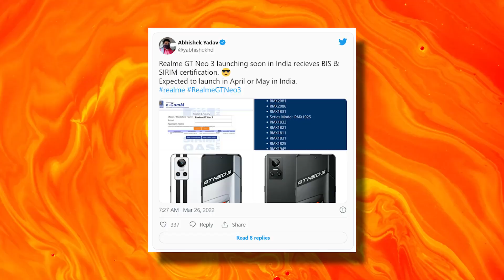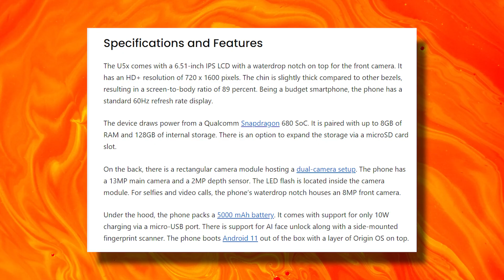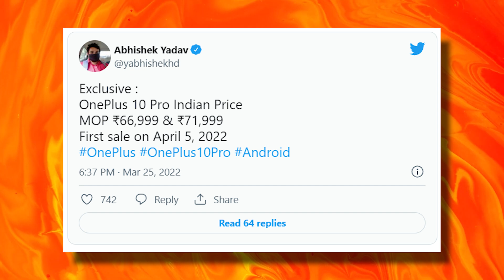Realme GT Neo 3 India Launch,Jio IPL Offer,Oneplus 10R Specs,Samsung M33, Oneplus 10 Pro Price #689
Realme GT Neo 3 India Launch,Jio IPL Offer,Oneplus 10R Specs,Samsung M33 Launch Date,Oneplus 10 Pro Price #689
00:00 INTRO
00:40 REALME GT NEO 3 INDIA LAUNCH
01:25 JIO IPL OFFER
02:23 VI IPL HOTSTAR OFFER
02:41 ONEPLUS 10R FULL SPECS
03:29 IQOO U5X LAUNCHED
04:03 SAMSUNG M33 5G LAUNCHE DATE
04:20 ONEPLUS 10 PRO PRICE LEAK INDIA
04:54 POCO F SERIES LAUNCH TIME LINE